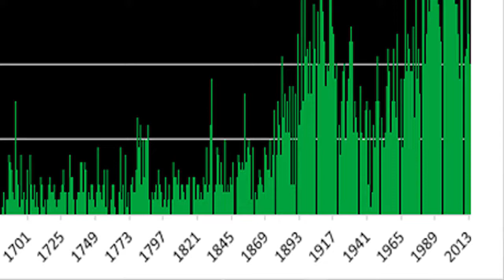I 5 Terremoti più potenti d'Italia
In occasione dell'anniversario del terremoto del 13dicembre1990 (terremoto di Santa Lucia) vediamo insieme i 5 terremoti più potenti d'Italia!

**Domande e/o suggerimenti nei commenti!**

Database dell'INGV

e su Instagram per spiegoni veloci!

Entra nel server Discord!